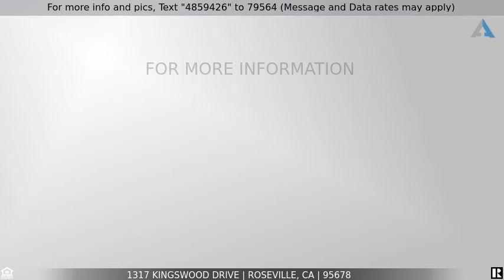Priced at $519,000 - 1317 Kingswood Drive, Roseville, CA 95678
Perfect Starter Home!

Great location, neighborhood, private backyard, and close access to quality schools! Nestled in a charming neighborhood this open floorplan 3 bed, 2 bath home is waiting for you to add your personal touches. Large great room that includes kitchen with center island and a family room with a cozy brick fireplace. Spacious owner's suite has two large closets and access to the backyard porch. Two other bedrooms, hall bathroom, and inside laundry room create simple living for those looking for their first home, a quiet place to downsize, or an investment property. No HOA and no Mello Roos equals low taxes/cost of living! Recent updates: Roof 2013, HVAC 2014, Windows 2015, Dishwasher 2018, Cooktop 2021. Come see this one today!